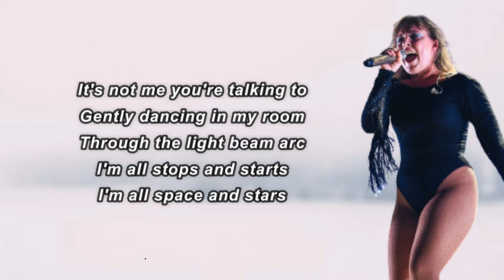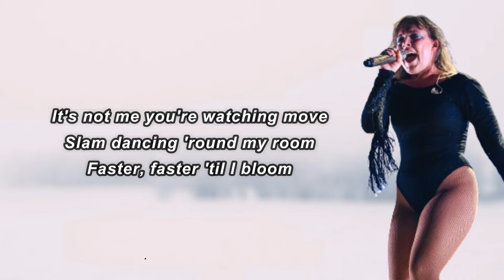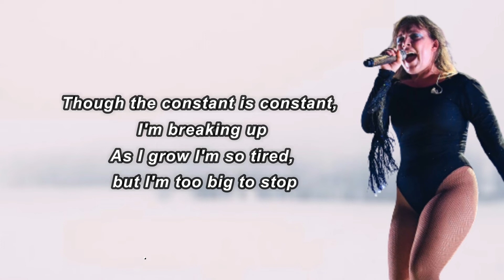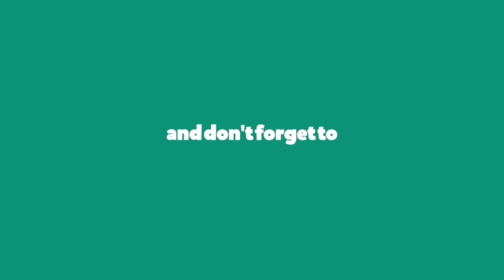Sylvan Esso - Jaime's Song (Lyrics)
Jaime's Song Lyrics:

 It's not me you're talking to
Gently dancing in my room
Through the light beam ark
I'm all stops and starts
I'm all space and stars
I'm a brilliant machine
Composed of softer things
Compression ache, scale bends and sways
Another nova on the way
Though the constant is constant
I'm breaking up
The choices I make
Will all fade to dust
While the metal's shifting
What I thought I was
It's not me you're watching move
Slow dancing around my room
Faster, faster till I bloom
Keep on blooming
Keep on blooming
Dragging me down though I keep moving
Keep on blooming
Keep on blooming
I'm breaking up
As I glow I'm so tired, that I'm too big to stop
I'm breaking up
I remember, I remember
I'm breaking up
Keep on blooming